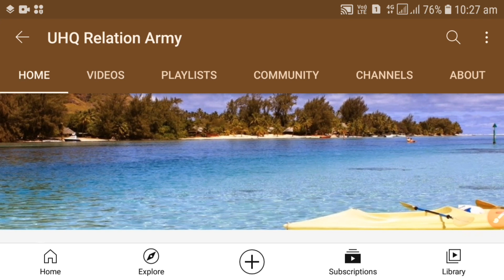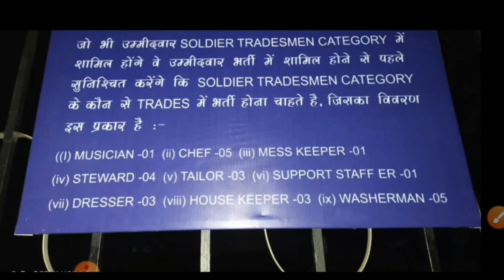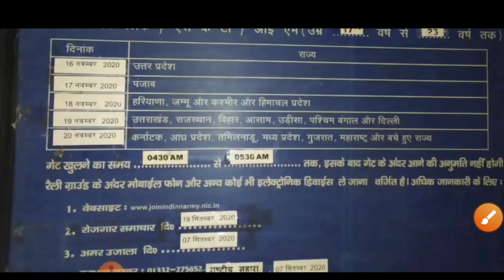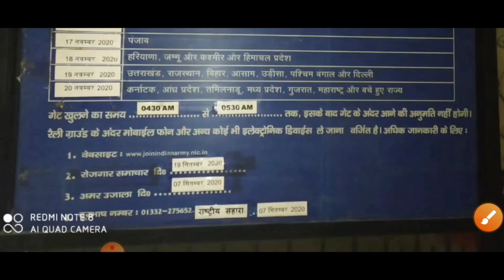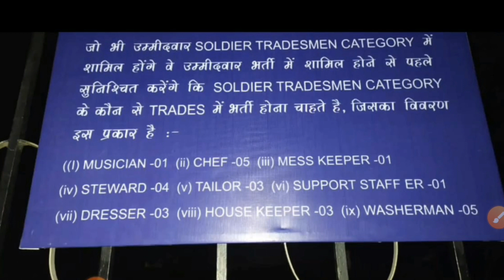BEG Centre Roorkee की तरफ से सभी Trades की Lists जारी हुई Sol GD/TDN/Clerk/Musicians Good News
BEG Centre Roorkee की तरफ से सभी Trades की Lists जारी हुई Sol GD/TDN/Clerk/Musicians etc.